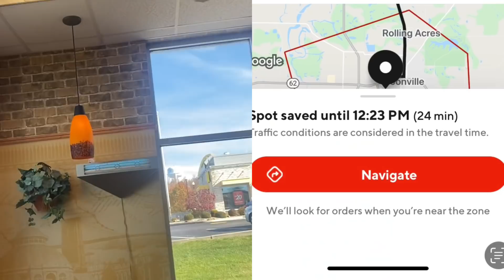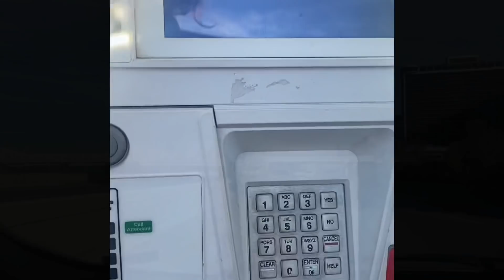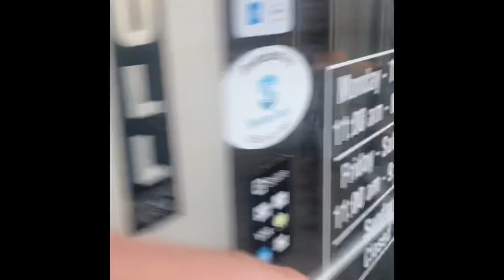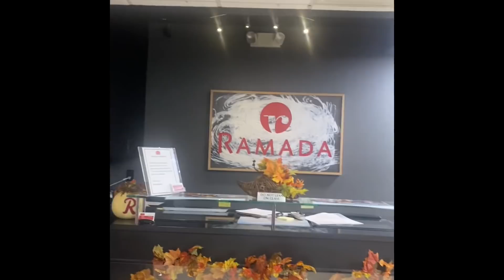Attempting to Doordash in Every State 😎. Part 1 of Our Journey to Virginia.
Come Along as we Drive to Virginia and Turn on the Doordash App and see what we get! 💪🏼😎

We Drive thru… Illinois, Indiana, Kentucky,   Tennessee ,West Virginia and lastly Virginia!
This is Part 1 of our Journey.

Can I make enough to pay for our Gas Expenses?
Would you try to Dash while driving on Vacation?

Positive Vibes

Cheers 🍻